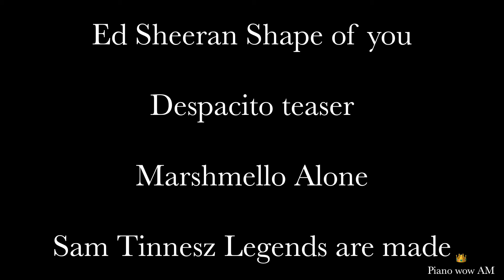Top 4 Pop songs - Piano mashup (Despacito teaser)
Top 4 Pop songs Piano mashup
00:15 Ed Sheeran Shape of you
04:38 Despacito teaser
05:01 Marshmello Alone
08:45 Sam Tinnesz, Legends are made

PeterBence Despacito version